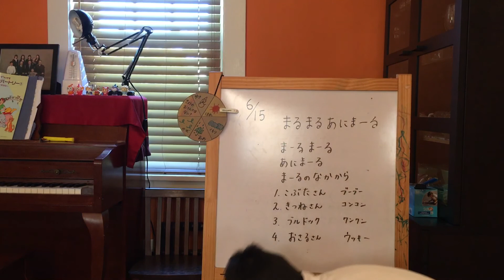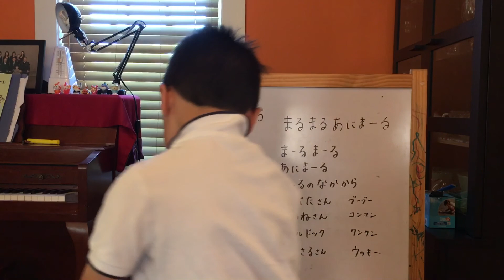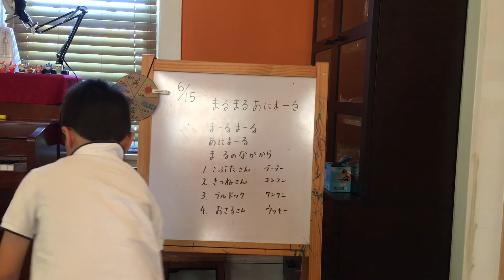きみこ先生のクラス46、まるまるアニマール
まるまるアニマール、手遊びアンパンマン、製作アンパンマンはり絵、クイズ何かな？手作り本読み